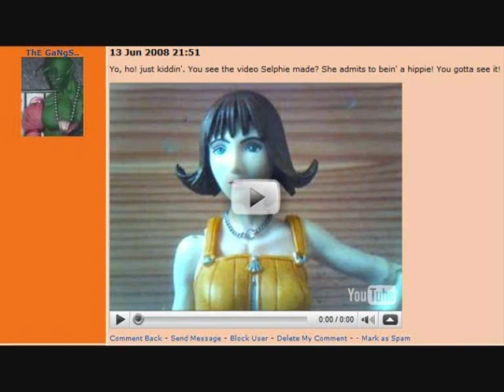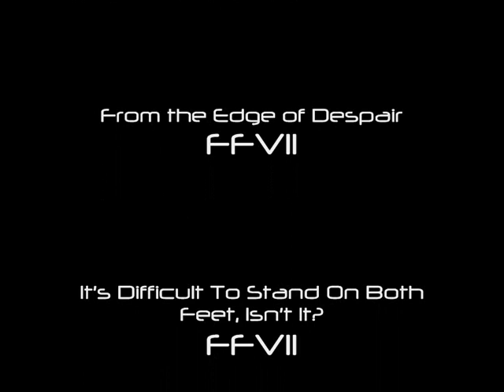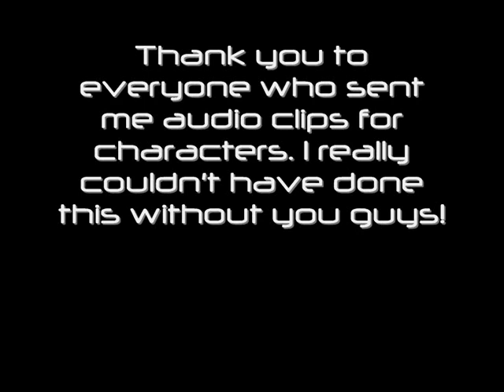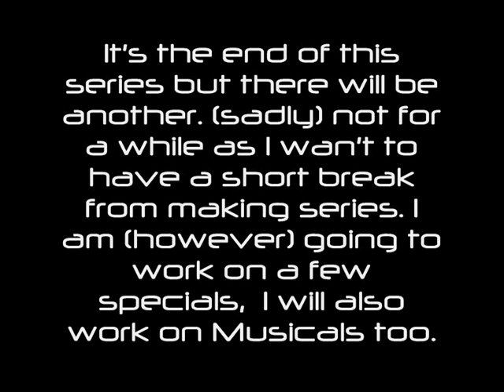A.P.A Kadaj's Dream Episode 5 pt 4 (The End)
For some reason even with the code, the video isn't going to HQ on parts 3+4. I will continue to get this to work.

The final episode of the series. This is a 30 minute episode uploaded in 4 different parts. NO PART 5!!!

Final Part. The tream conclude the episode while  having idle banter as always. I had an ongoing joke throughout the episode. If someone picks up on it i will be very happy. A special not to 2 certain people. "don't take it to seriously, it's just a joke! kay?"

10/11/08 - 11/10/08

#20 - Top Favorited (Today) - People & Blogs
#99 - Top Rated (Today)
#10 - Top Rated (Today) - People & Blogs
#91 - Top Rated (Today) - People & Blogs - Global
#46 - Top Rated (This Week) - People & Blogs

11/11/08

#35 - Most Discussed (Today) - Film & Animation - Global
#68 - Most Discussed (This Week) - People & Blogs
#61 - Most Viewed (Today) - Film & Animation
#14 - Top Favorited (Today) - Film & Animation
#92 - Top Favorited (This Week) - People & Blogs
#53 - Top Rated (Today) - Film & Animation - Global